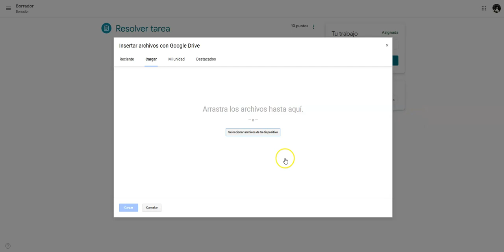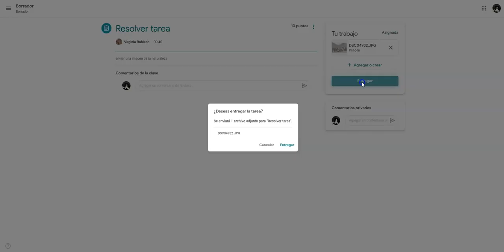Subir tarea a Classroom y revisar nota desde la pc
Para los que todavía no se familiarizan con Classroom.
Un consejo hacer la tarea a parte y adjuntarla en la entrega